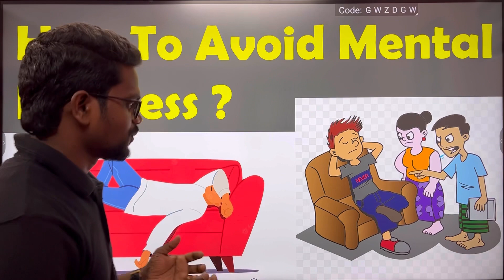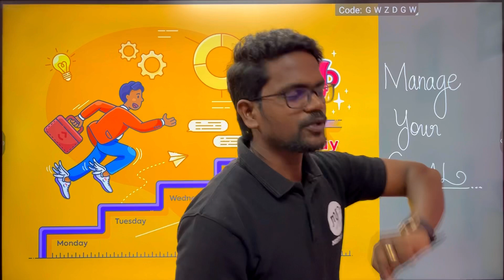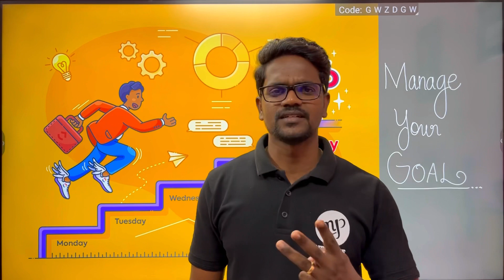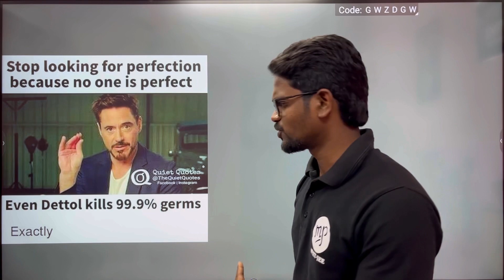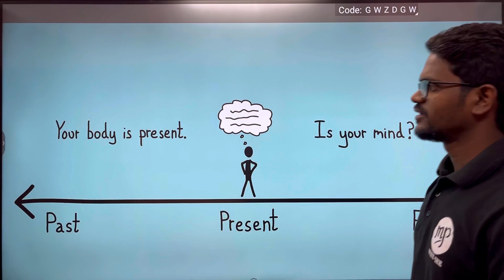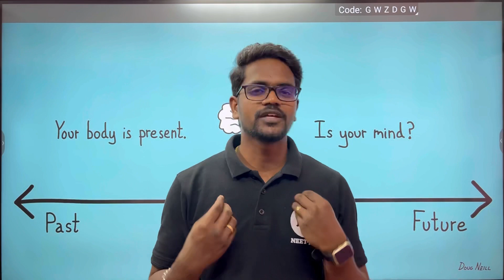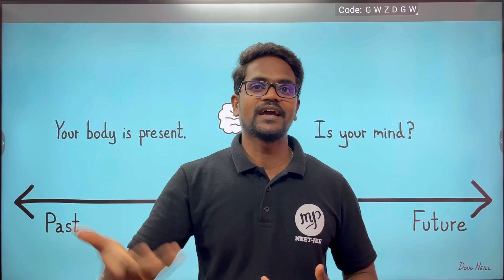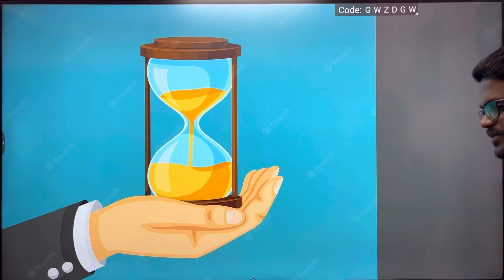How To REDUCE Mental Laziness|Study Tips|Tamil|Muruga MP#tamil#murugamp#Studytips#laziness#avoid